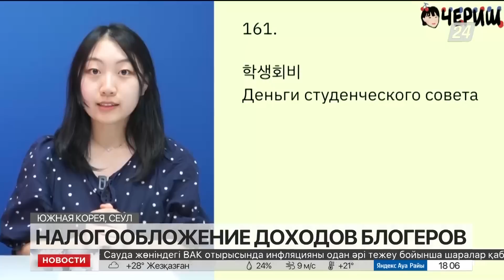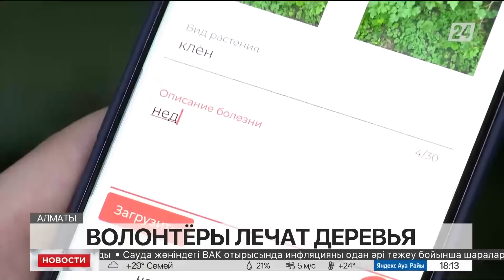Выпуск новостей 18:00 от 15.07.2023